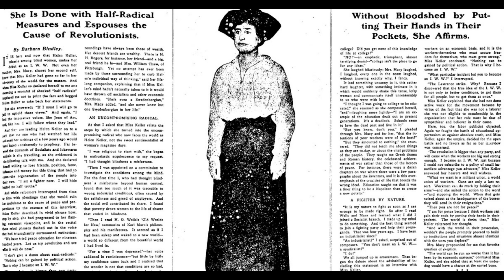"Why I Became an IWW" - Interview with Helen Keller from New York Tribune, 1916. From SP to Wobbly.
Description:
Did you know that Helen Keller was a socialist? After participating in the Socialist Party, she took a more revolutionary stance and joined the Industrial Workers of the World (IWW) or "Wobblies," a radical anti-capitalist labor union.